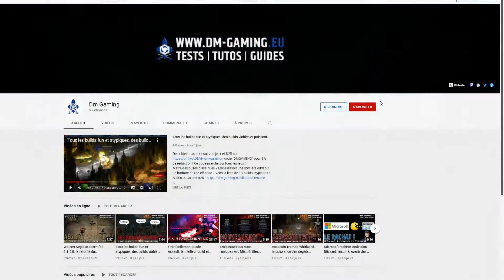Carovan Raid Undecember, le gameplay complet du boss de raid !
Le gameplay complet pour comprendre les attaques et tuer facilement le second boss de raid Carovan sur Undecember !

Carovan Undecember Raid, gameplay complet : (00:00)
N'oubliez pas de suivre la chaine, merci! : (05:45)

Vous pourrez ainsi mieux comprendre les attaques de Carovan Undecember, le second boss de raid du jeu et en particulier comment faire apparaitre la zone de protection avec l'orbe de lumière pour éviter de mourir !